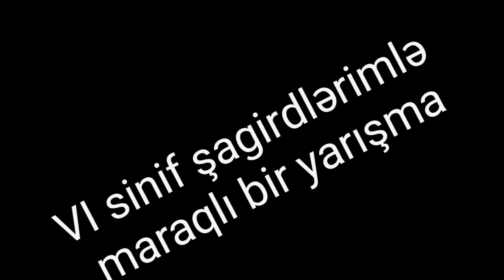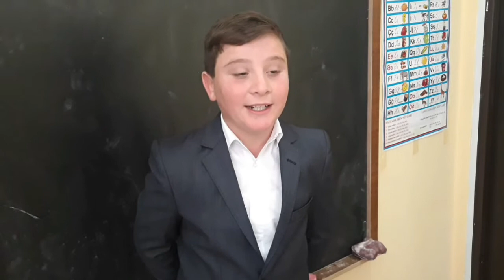Tarix fənni üzrə maraqlı yarış